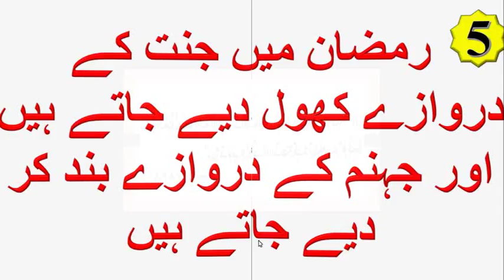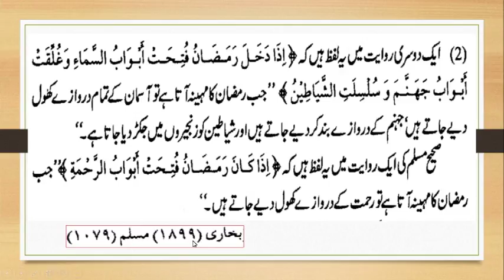Ramazan me Jannut ke Darwaze Khool Diye Jate Hain aur JAHANNUM ke Band By IACTV - Roza Series - 6.5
Ramazan me Jannut ke Darwaze Khool Diye Jate Hain aur JAHANNUM ke Band /  رمضان میں جنت کے دروازے کھول دیے جاتے ہیں اور جہنم کے دروازے بند کر دیے جاتے ہیں / By IACTV - Roza Series - 6.5